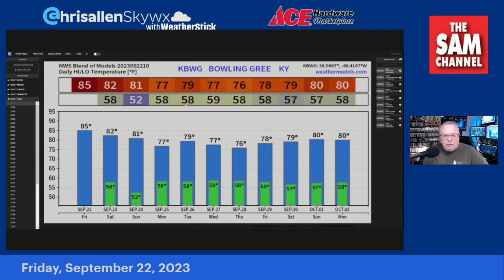CHRIS ALLEN'S WEATHER UPDATE - 7:00 AM FRIDAY SEPTEMBER 22 sponsored by Ace Hardware Marketplace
- SUMMER'S LAST STAND -

Thursday's high in Bowling Green was 85 which is 4-degrees warmer than the seasonal average of 81.

Here we go into the final full day of the Summer season and it will continue to feel warm and toasty. Highs will once again rise into the mid 80's with lots of sunshine. Tonight will be partly cloudy with lows in the upper 50's.

Fall officially begins at 1:50am CT on Saturday, but it's not going to look or feel much different than it has the past few days. With lots of sun, we will see highs in the low to mid 80's.

Sunday will see increasing clouds ahead of a disturbance which will bring better rain chances beginning late Sunday night to the west, then spreading eastward on Monday. Highs will reach the low 80's on Sunday but drop into the mid and upper 70's Monday. Each day has a chance of rain next week and highs will be more Fall-like in the low to mid 70's.